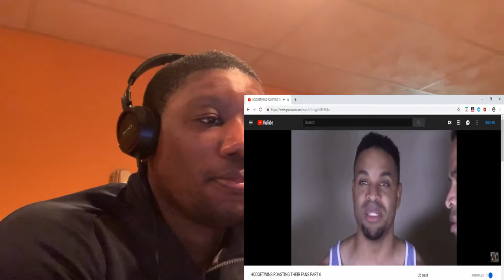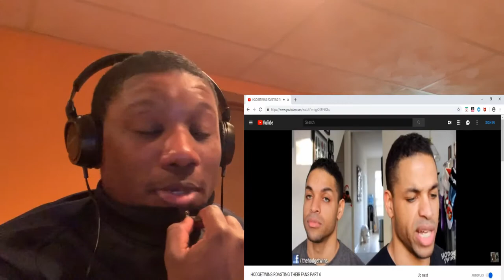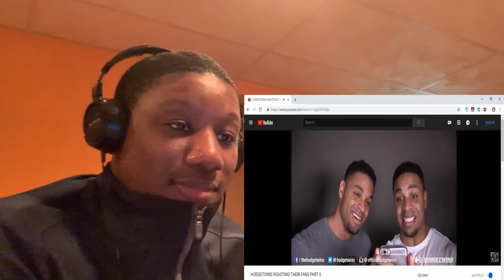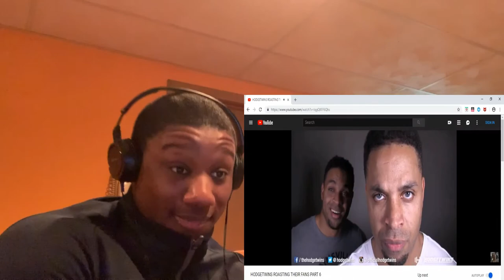REACTING TO HODGETWINS ROASTING THEIR FANS PART 6